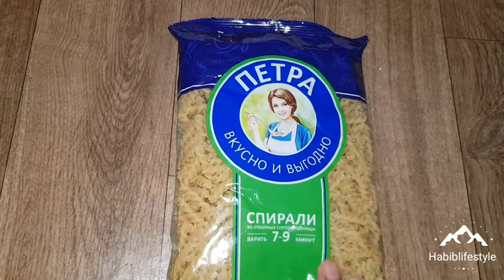Veg manchurian pasta//Pasta Manchurian recipe//Pasta Manchurian//पास्ता मंचूरियन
Hello dosto,

About this video =how to make Veg manchurian pasta//Pasta Manchurian recipe//Pasta Manchurian//पास्ता मंचूरियन

Ingredients
Manchurian ke liye:
Pata gobi - 1 ½ cups
Gajar - ½
Pyaz - ½
Adrak lehsun paste - 1 tsp
Kali mirch powder - ½ tsp
Garam masala - ¼ tsp
Namak - to taste
Lal mirch powder - ½ tsp
Maida - 4 tbsp
Arrowroot/Corn flour - 4 tbsp
Oleev Active Oil - to fry

Sauce ke liye
Oil - 2 tbsp
Lehsun - 2 tbsp
Adrak - ½ inch
Hari mirch - 2
Lal simla mirch - 2 tbsp
Schezwan chutney - 3 tsp
Paani - 1 cup
Namak - ½ tsp
Corn flour/Arrowroot - 2 tsp
Paani - ½ cup
Hara Pyaaz - to garnish

Chowmein
Paani - to boil
Namak - 1 tsp
Noodles - 150 gm
Oil - 1 tbsp (coating ke liye)
Capsicum - 3 color, ½ cup total
Patta Gobi - ½ cup lamba kata hua
Gajar - ½ lambi kati hui
Pani - 2 tsp, sabzi wet karne ke lie

Oil - 1 tbsp (chowmein ke lie)
Garlic - 1tbsp chopped
Pyaaz - ½, slice
Green Chili - 2
Red Chili Sauce - 1 tsp

Dosto aap video ko dekhiyega or achhi lage to ish like kijiyega.Share kijiyega. agar aapka koi sawal hai to aap mujhe comment bhi kar sakte hai.may aapke comment ka reply dene ki poori koshish karunga.

Dosto ish channel par aapko food tricks,or new new recipe ke bare me bataya jata hai.